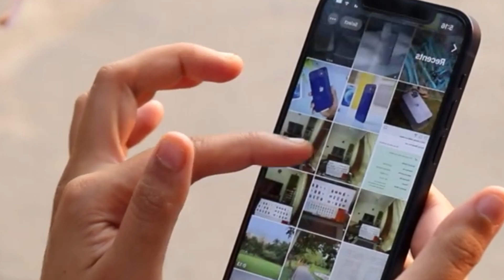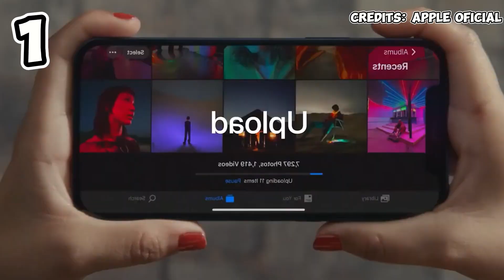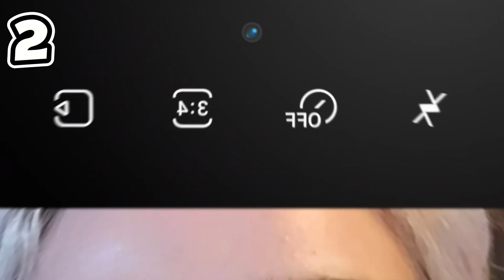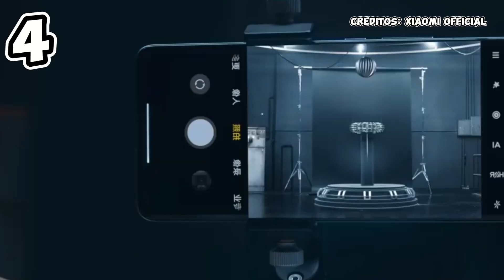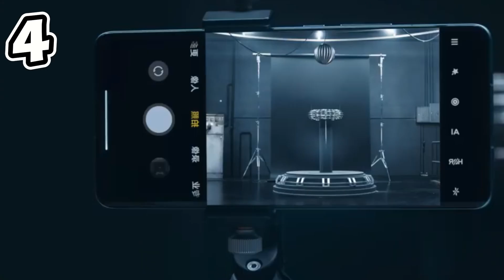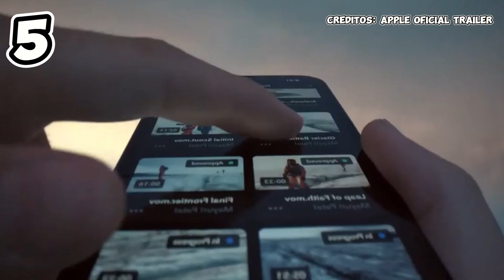✅MEJORES CELULARES Para CREAR Contenido Y BARATOS en 2024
Hola chicos y chicas hoy les traigo un video sobre 5 mejores celulares para crear contenido y a buen precio en 2024. recuerda que es mi opinión personal

Link internacional
Link España

SAMSUNG S21
Link Internacional
Link España

iPHONE 12
Link internacional
Link España

Espero les guste cualquier duda dejenla en los comentarios